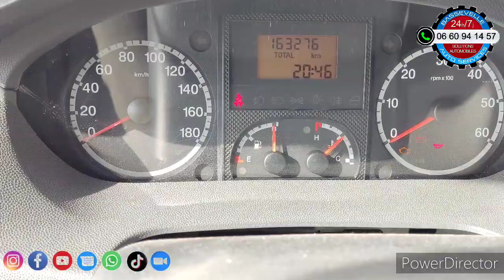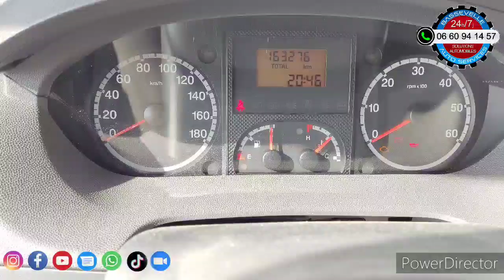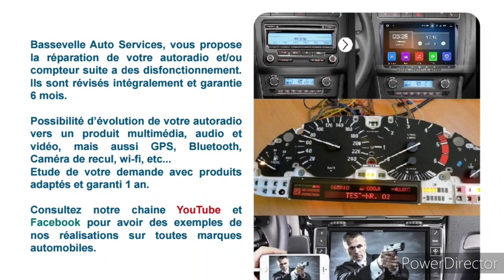Un utilitaire 1ere main entretenue en concession, bah ça fait peur...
bonjour pour la petite histoire de ce utilitaire, il a été acheté neuf en concession Peugeot y a toujours été entretenu dans la même concession.
or depuis un certain temps les utilisateurs de ce véhicule ont remarqué que le véhicule se dégrader malgré l'entretien chez Peugeot.
le véhicule a été déposé pour un problème de vitesses difficile à passer et après 15 jours que le véhicule se retrouver bloqué au garage la concession n'avait toujours pas touché.
s'agissant d'un véhicule professionnel dont la nécessité et l'obligation qu'il roule tous les jours.
l'un des ouvriers étant client chez nous on a parlé au patron pour nous confier le véhicule.
nous avons réalisé un devis presque moitié prix à celui de la concession mais surtout nous avons remarqué un entretien déplorable.
la vidéo se passe de commentaires...